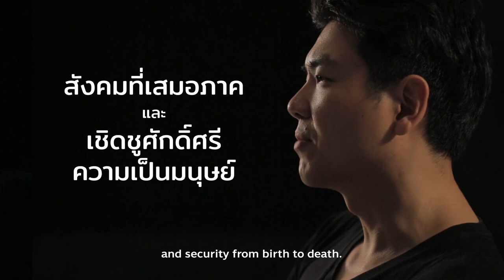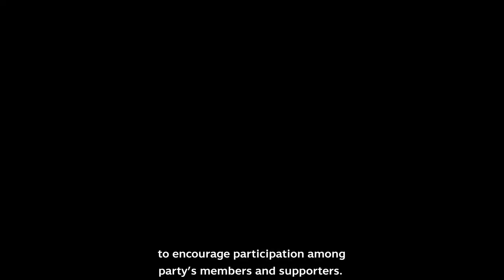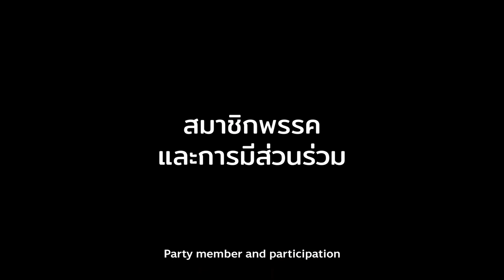The Future Forward Party Explained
[ Are you curious about Future Forward Party? ]

Find out about what Future Forward Party is really about; our core values, policy framework, funding and public participation.

Let’s stand up to eliminate the politics of fear and create the politics of hope.

Become a futurista and reshape the future of Thailand with us.

Twitter: @FutureWeWantz, @Thanathorn_TJ and @Piyabutr_FWP

Line@ : @futureforward